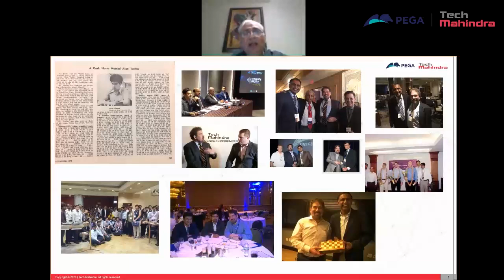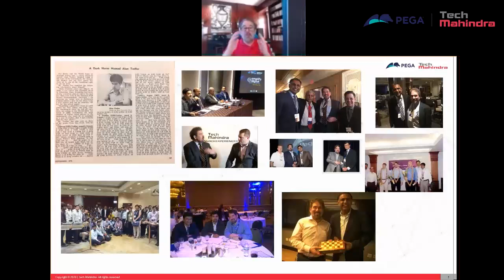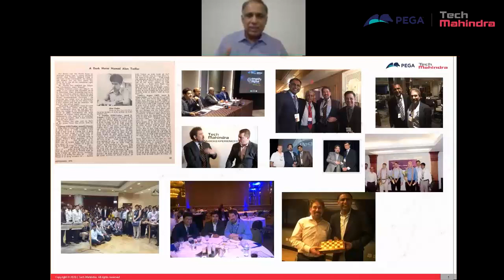Growth Conversation with Alan Trefler, Founder & CEO - Pegasystems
Alan Trefler CP Gurnani and Lakshmanan Chidambaram to talk about growth opportunities for companies in today’s customer-centric economy.

Watch the discussion to learn more about the Tech Mahindra & Pegasystems partnership along with a gamut of interesting insights and a ringside view on how visionary, goal-oriented leaders think.

Speakers:
Alan Trefler- Founder & CEO, Pegasystems
CP Gurnani – Managing Director & CEO, Tech Mahindra
Lakshmanan Chidambaram – President, Americas Strategic Verticals, Tech Mahindra
Natesh Parameswaran – Vice President, Global Head, Pega Practice & Digital Transformation Solutions

[0:02] –CP Gurnani reminisces the start of the Pega + Tech Mahindra partnership
[3:18] – Alan Trefler joins the conversation
[3:35]  - CP Gurnani introduces Alan Trefler
[7:05] – Alen Trefler talks about Pegasystems’ transitions over the years
[13:56] – Lakshmanan Chidambaram joins the conversation
[19:27] – Alan Trefler dives into Pegasystems’ change in positioning
[33:40] – Natesh Parameswaran starts the Q&A segment - Questions from Harshvendra Soin,
Padma Parthasarathy & L.Ravichandran
[55:21] – Rapid fire questions by Vrinda Pisharody
[1:00:30] – Closing remarks by CP Gurnani